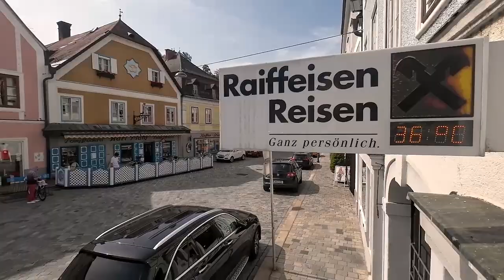Brunnen1HD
Fritz Bachner hat am 22. Juni 2023 dieses video von den Delphinen und den Forellen im Waidhofner stadtbrunnen gedreht. Mehr dazu auf: